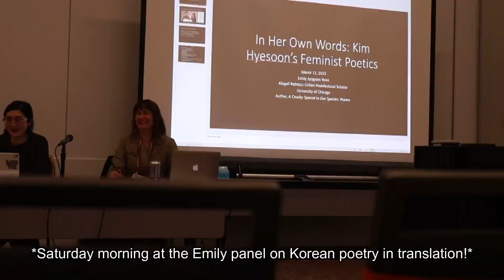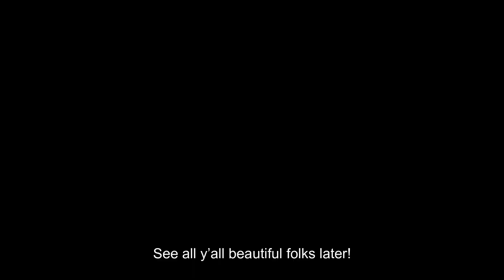AWP23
Writerly adventures in Seattle over March 8 through the 11th.